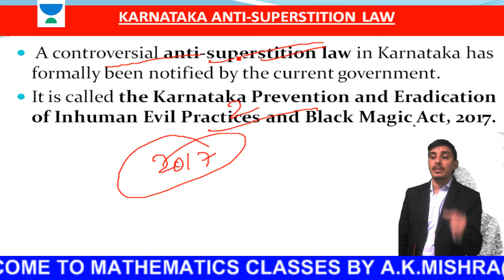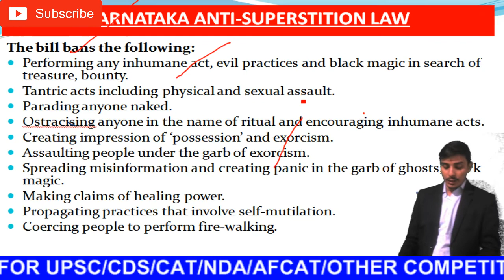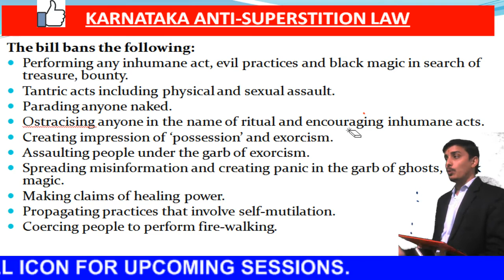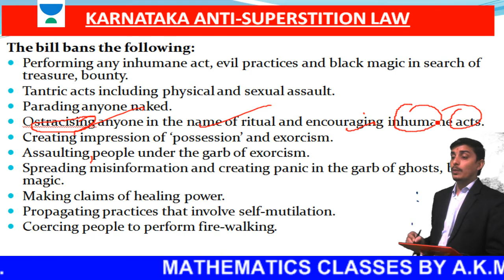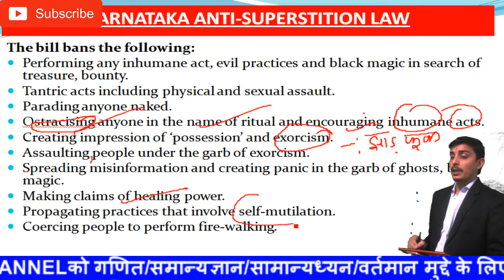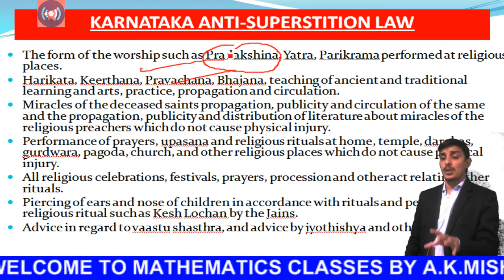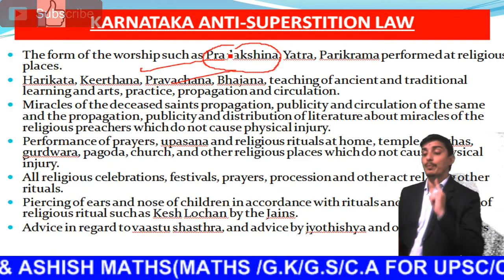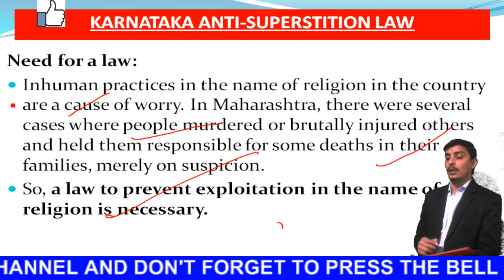KARNATAKA ANTI - SUPERSTITION LAW UPSC CSE MISSION 2020 BY ASHISH SIR